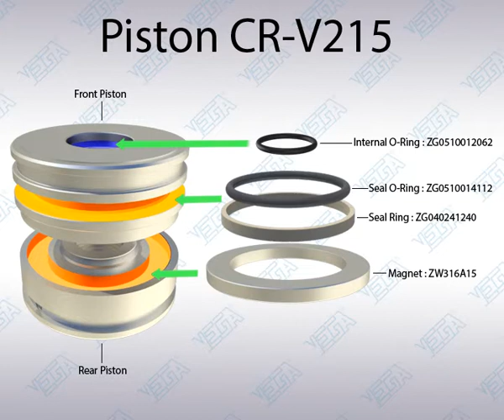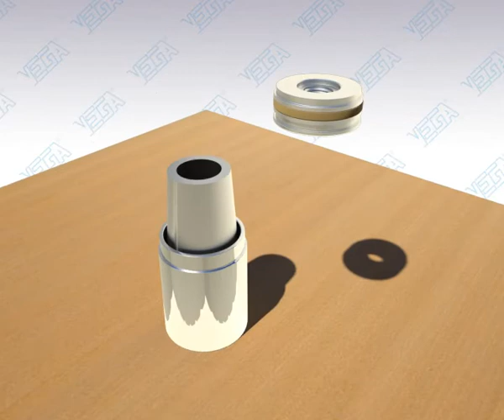V215 front rear piston 40